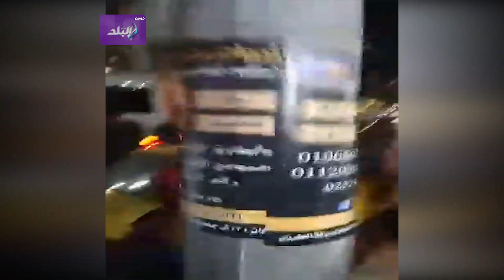قطعة من أوروبا محافظ القاهرة يفتتح شارع المنيل بعد تطويره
شارع_المنيل#
محافظة_القاهرة #
مصر_القديمة #
تطوير_شارع_المنيل#

ـــــــــــــــــــــــــــــــــــــــــــــــ